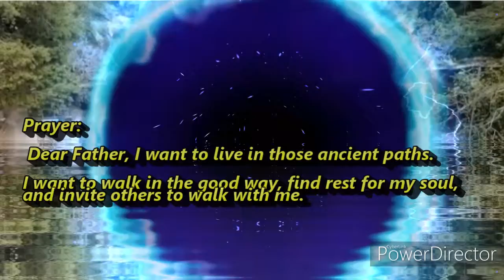Morning Watch November 1, 2020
Prayer: Dear Father, I want to live in those ancient paths. I want to
walk in the good way, find rest for my soul, and invite others to walk with
me.